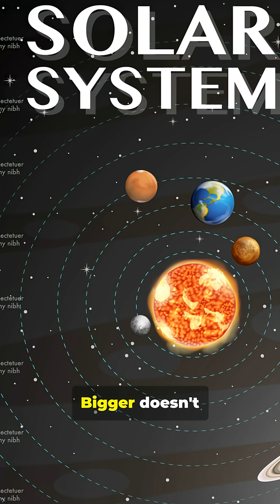This Planet Spins Faster Than You Think! 🌌 Jupiter’s Crazy Speed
🪐 Did you know the fastest spinning planet in our Solar System is Jupiter?
It rotates once every 9 hours and 56 minutes, making a day on Jupiter less than half of Earth’s! 🌍➡️🪐

This insane speed squashes Jupiter at the poles, fuels storms like the Great Red Spot — a storm bigger than Earth — and creates auroras thousands of times stronger than ours! 🌌